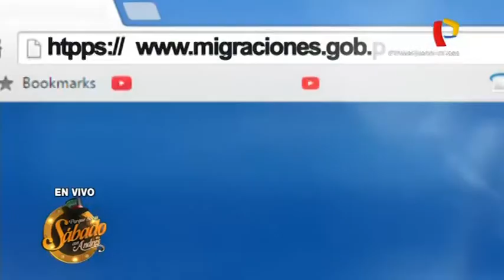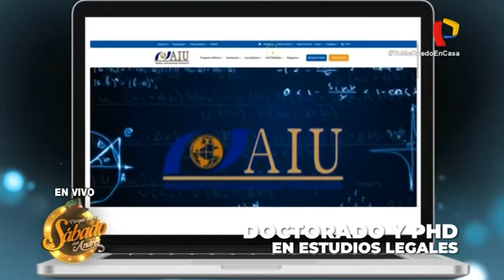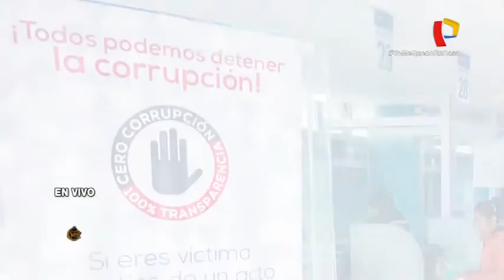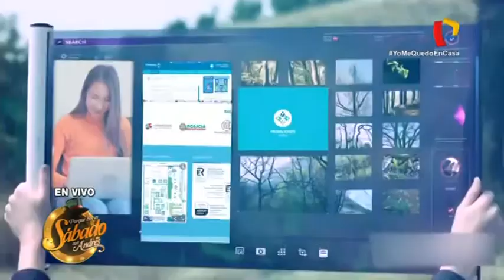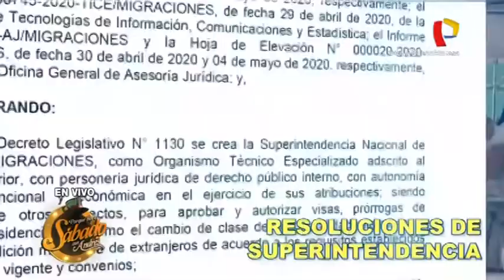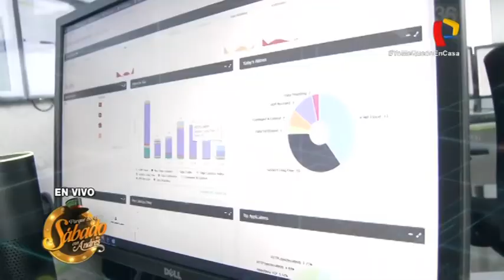Entrevista a la Superintendente Nacional de Migraciones, Roxana del Águila Tuesta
Entrevista a la Superintendente Nacional de Migraciones, Roxana del Águila Tuesta. Transformación digital, eficacia  y ahorro de tiempo en la Superintendencia Nacional de Migraciones gracias a su brillante gestión.